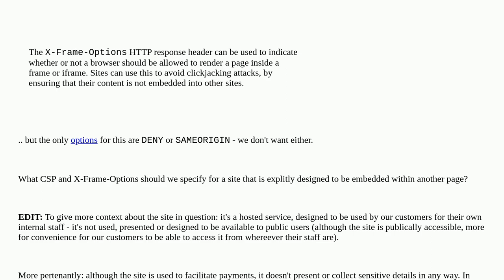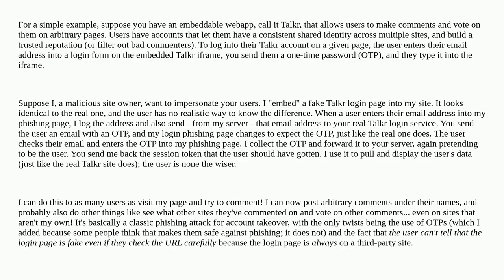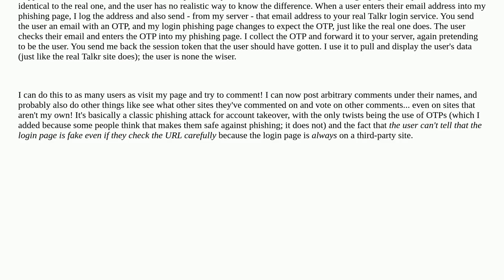Security: CSP and X-Frame options for site that is designed to be embedded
CSP and X-Frame options for site that is designed to be embedded

A special thanks goes out to the awesome community

  content-security-policy